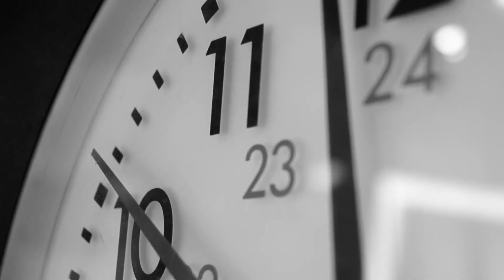Mladen Mačar - ISKRENA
Pjesma "ISKRENA" je nastala u važnom periodu autorovog života, u muzičkoj pauzi nove prioritetne uloge supruga i oca, i predstavlja prekretnicu.
Zamišljena je kao stameni izraz emocije muškarca, zanosa, naboja, muškog doživljaja ljubavi. To je surovo iskrena priča u jednoj "dark noise" atmosferi, kao himna ravnoteži radosti i mraka života.
Posvećena je pjesnikovoj supruzi.

AUDIO
Vokal: Mladen Mačar
Violina: Khachatur Almazian
Gitare: Nenad Patković
Bubanj: Zdravko Vulin
Truba: Stefan Stanečić
Saksofon: Stojan Grubić

Snimatelj: Darko Varaga
Muzika, aranžman i tekst: Mladen Mačar
Snimano u studiju kod Darka Varage u Novom Sadu
Postprodukcija: Peđa Pejić
Izvršni producent: Zdravko Vulin

Produkcija: Invenio films
Reditelj:  Dalibor Mrdić
Kamera: Dejan Čabrilo
Dron: Milan Mirjanić
Postorodukcija: Igor Lale
Svjetlo: Miroslav Delić